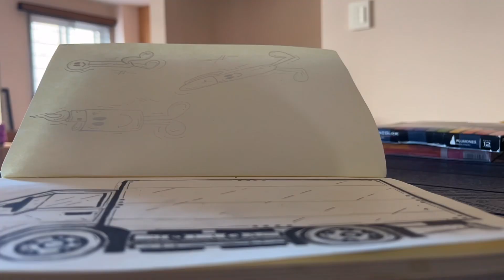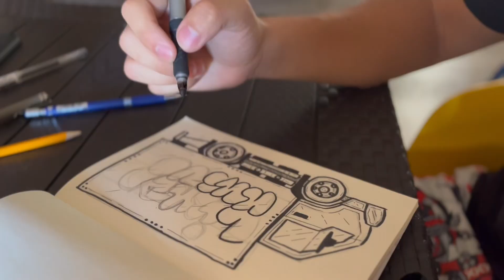Se Armó el GRAFFITI | LIENZO NUEVO